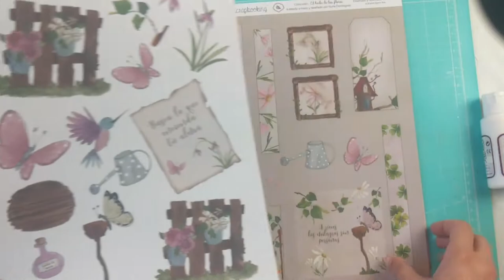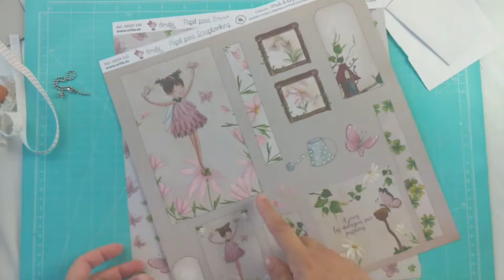Etiqueta decorativa. El Hada de las Flores.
Hola a todos!! Hoy os traigo una etiqueta decorativa hecha con los papeles  de Nuria Domínguez de "Con los Pies en la nubes." Espero que os guste y os sirva de ayuda e inspiración.